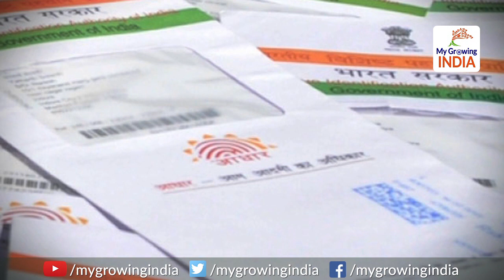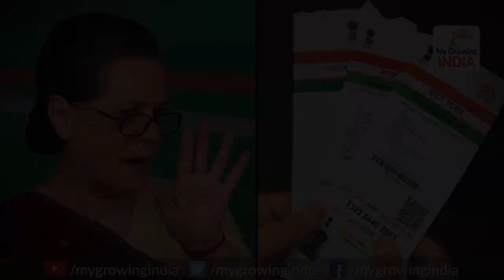14 Lakh fake Registration found in Anganwadi Centers of UP | यूपी में आधार ने बचाये साल के 420 करोड़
14 Lakh fake Registration found in Anganwadi Centers of UP | यूपी में आधार ने बचाये हर साल के 420 करोड़